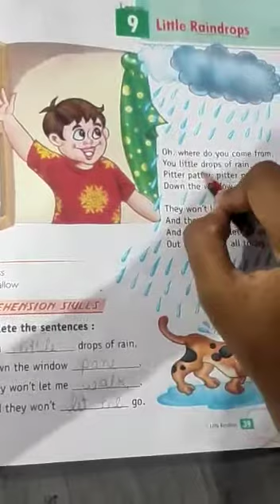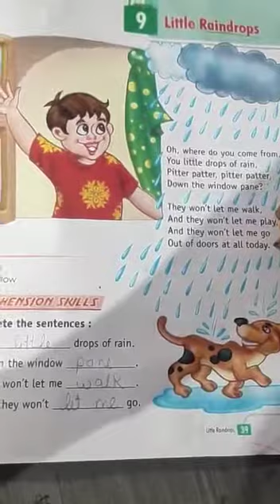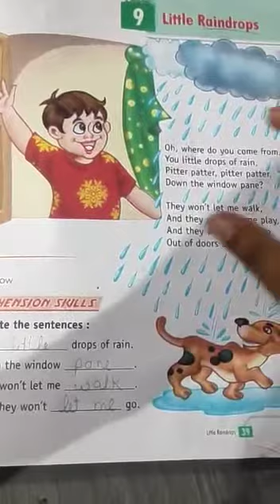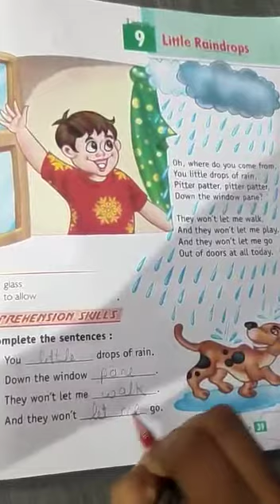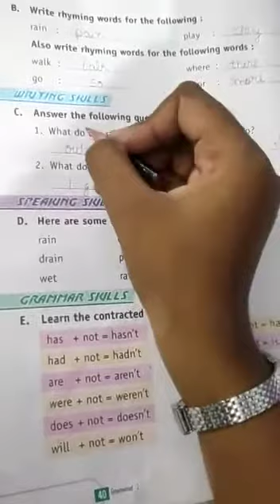23.8.2021 - Class2 - English - little raindrops - APS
Class2 English little raindrops worksheet